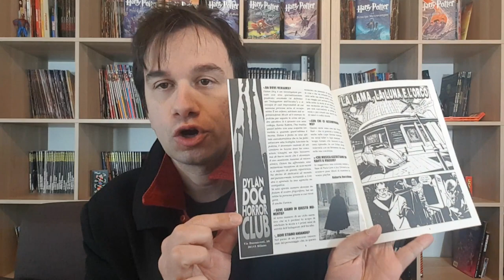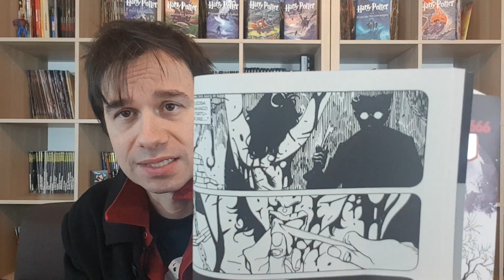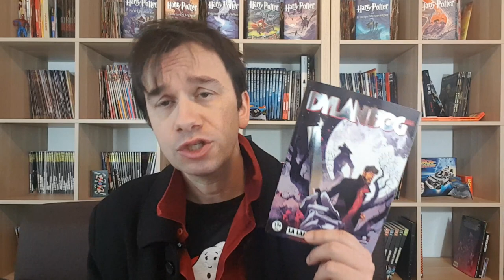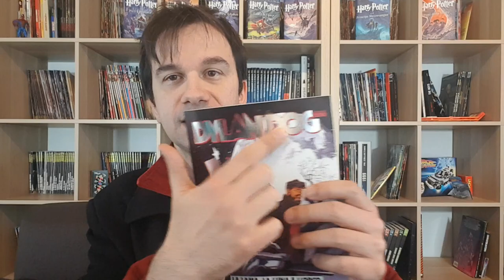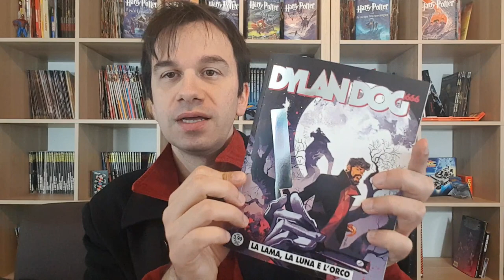DYLAN DOG 403 - LA LAMA, LA LUNA E L'ORCO Stupida Sexy Recensione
!!!APRI TUTTO!!!

SIAMO TUTTI SUPEREROI! ora piu che mai, è sufficiente starsene a casa propria per fare del bene al prossimo, se poi site amanti del mondo nerd e volete fare n po' di piu, potete acquistare queste tavole digitali donate dai vari autori e illustratori italiani, per la campagna di crowdfunding "uniti per Bergamo" che raccoglie fondi per l'Ospedale di una delle città più colpite da questa epidemia

vi lascio anche il link per fare donazioni pure e semplici attraverso il Cesvi

è gia passato un mese dall'ultimo albo di Dylan Dog, sembra ieri che si poteva uscire di casa!
Dylan da gennaio ormai pare aver subito un Reboot, o forse si è creata una nuova realtà dopo l'impatto con la meteora nel numero 399, realtà che forse Dylan inizia a ricordare.

Dylan Dog è appena entrato in attività come indagatore dell'incubo dopo un periodo a Scotland Yard e uno al cimitero di Undead..è alle prese con la fine di un caso, quello di jack lo Squartatore (vedi Dyd 02) che viene solo accennato e rende omaggio al secondo numero della serie regolare, oltre che al terzo numero della serie sempre con una scena onirica appena accennata...per poi focalizzarsi su un caso su cui il soprintendente Bloch sta lavorando..che probabilmente si distribuirà sui numeri a seguire e ci regalerà un vero "Big Bad" di questa miniserie..che potrebbe avere un volto ben familiare!

Roberto Recchioni ci consiglia di ascoltare durante la lettura di questo albo Nick Cave e i Joy Division, personalmente vi metto  qui sotto due canzoni in particolare:

(dal dialogo finale con l'orco in poi)

la musica che invece sentite nei primi minuti del video (mi scuso se si alza un po' verso la fine) appartiene alla colonna sonora di Della Morte Dell'Amore ed è questa

in questa recensione ho parlato di Ghostbusters del 1984
se non hai mai visto il film, puoi acquistarlo qui

Acquista i primi 3 numeri di Dylan Dog in questo formato da collezione, a colori!

leggi Dylan Dog 4 "il Fantasma di Anna Never"